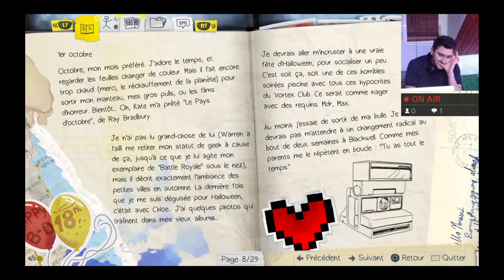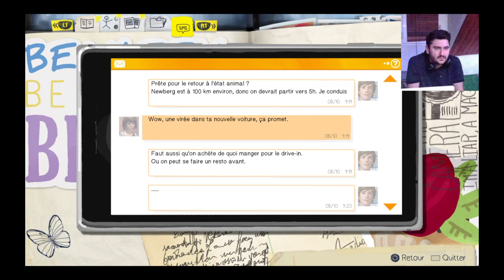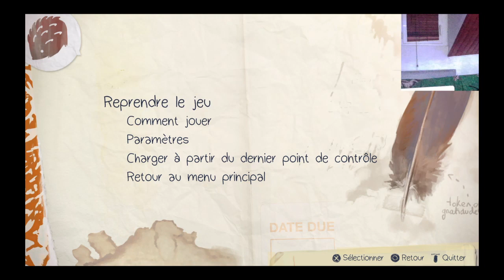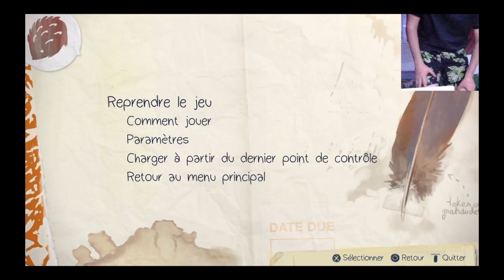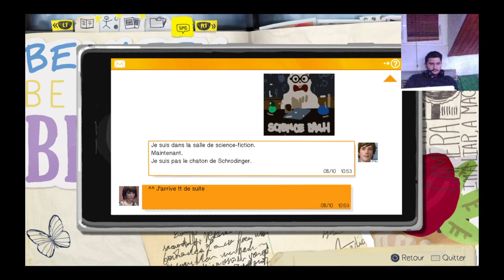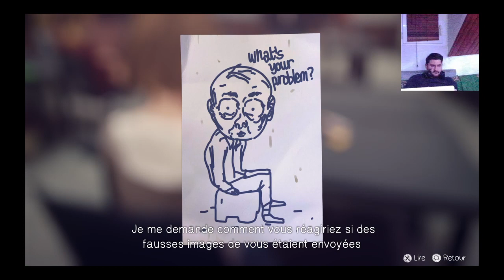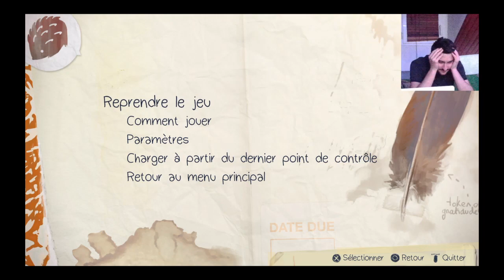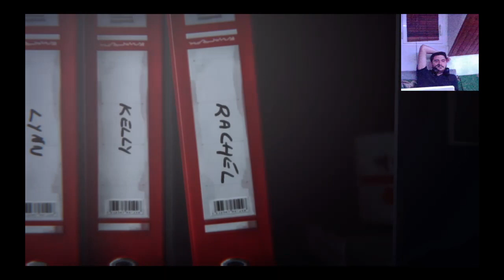[FR] LIFE IS STRANGE - EP 2 - Partie 2 - Un Grand pouvoir, implique de grande responsabilité !